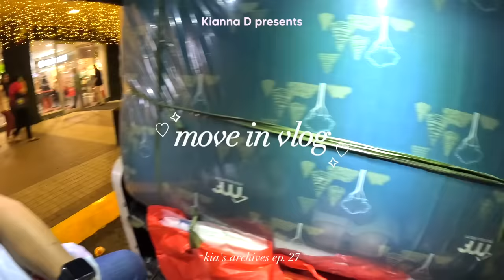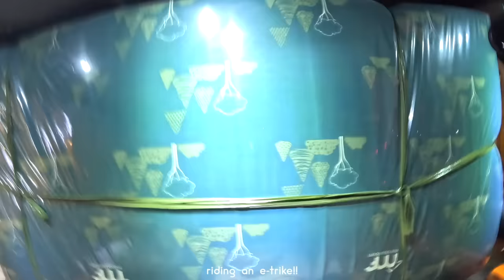COLLEGE MOVING IN VLOG 💗🏛 shopping, setting up, & fixing my condo! ♡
more of us on tiktok! @russel.an and @kiannaa.d

follow mommy on ig! @russelan

FAQ
age: 19
from: baguio city, ph 🇵🇭
camera: canon g7x mark ii
editing software: final cut pro